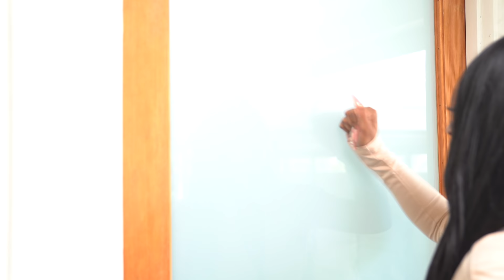Just His Type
w/ @OfficialMinks @JaeTheFade
Written, Directed, & Edited By: @ayonatheartist

Title: West Coast Beat
Artist: Nīvekk
Genre: Hip Hop & Rap